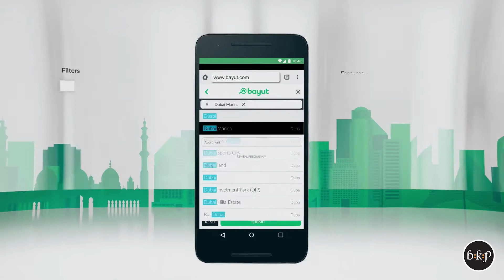BKP Group | Motion Graphics Reel